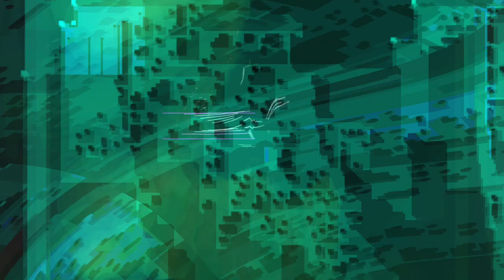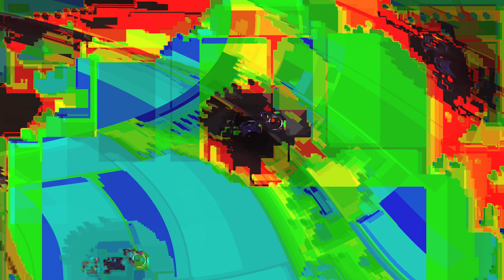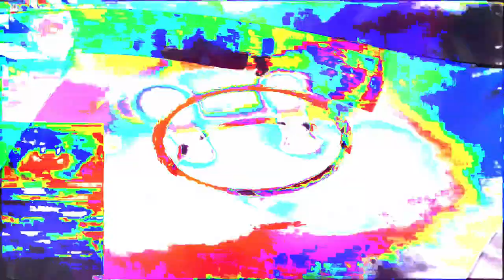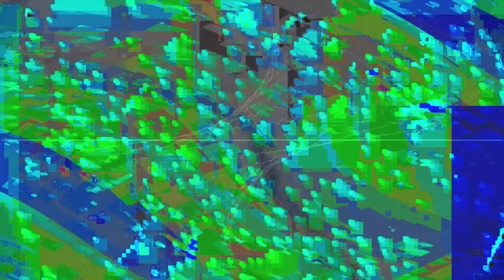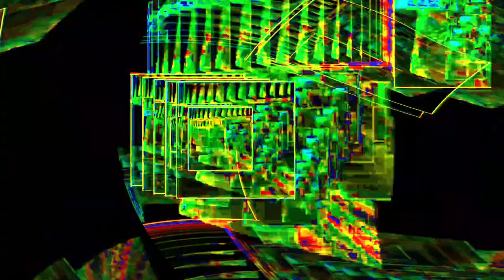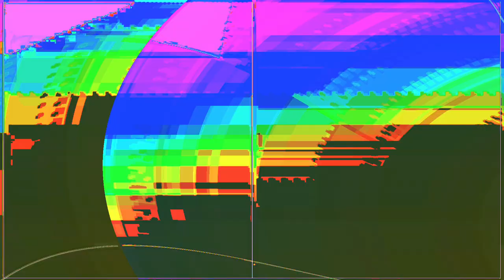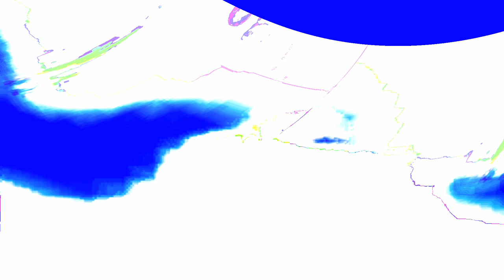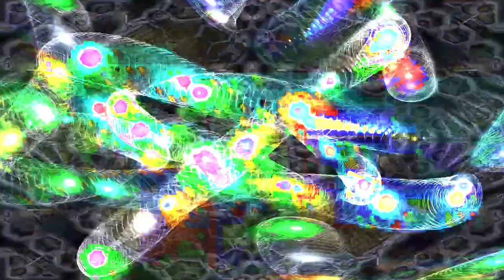Movie 24 07 03 14h22m34s